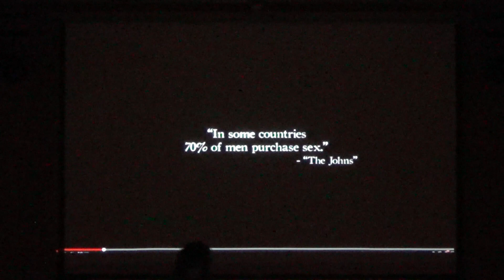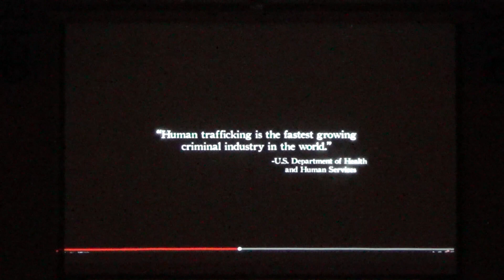Trinity Christian Chapel - 4.9.15 -Gloria Toti